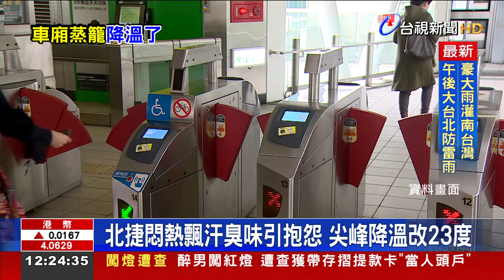民眾質疑「降溫令」讓車廂悶熱 能源局駁斥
北捷每天運量上看200萬人次，但炎炎夏日，上下班時間車廂人擠人，又悶又熱，還有濃濃汗臭味，就像在集中營，讓民眾抱怨連連，台北市長蔣萬安昨天(9號)拍板，調降北捷夏季空調溫度，非尖峰時刻車廂冷氣將調降為24度，尖峰時刻調整為23度，但每月也將增加200到250萬元電費。